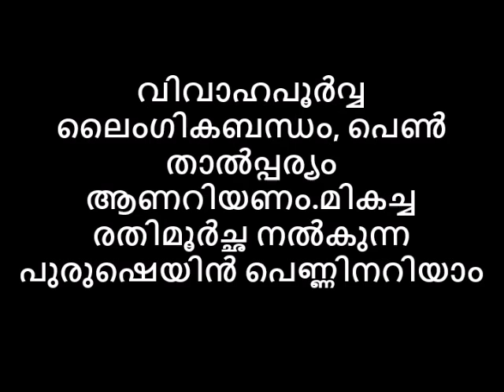മികച്ചരതിമൂര്‍ച്ഛ നല്‍കുന്ന പുരുഷനെ പെണ്ണിനറിയാംവിവാഹപൂര്‍വ്വ ലൈംഗികബന്ധം,പെണ്‍ താല്‍പ്പര്യം ആണറിയണം